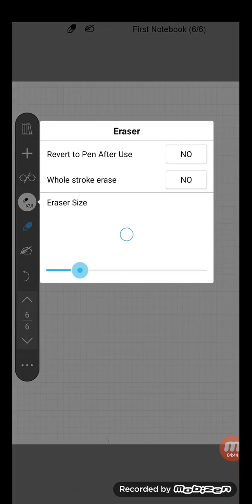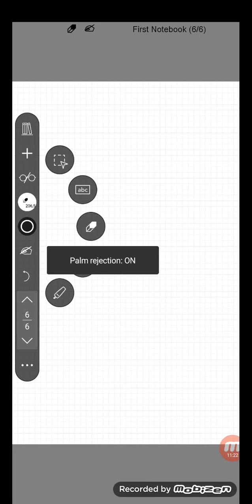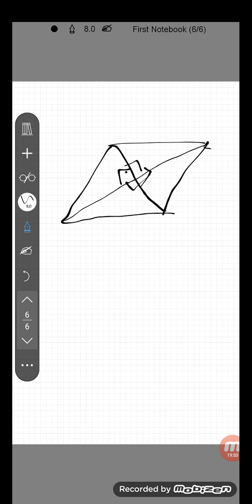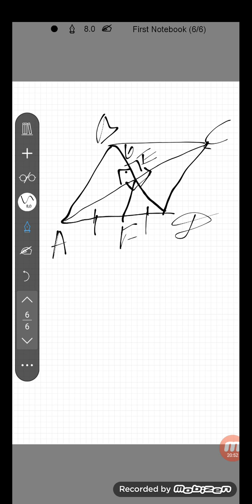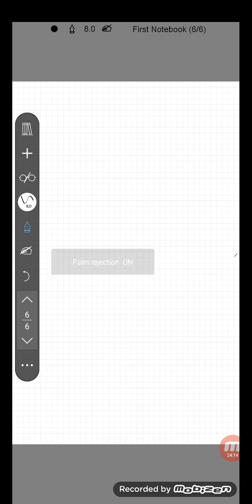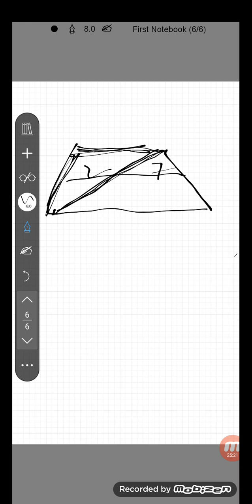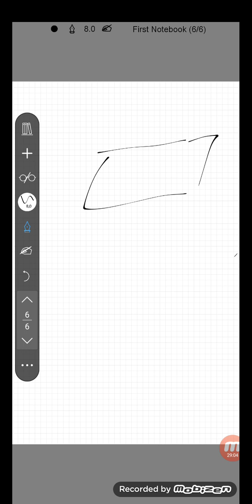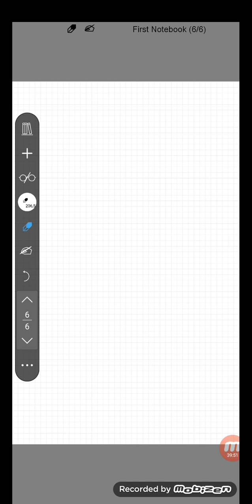Güvən sınaq 6 ən sadə izahla 2023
Əziz izləyicilərim! Hər birinizə xoş izləmələr...🥰